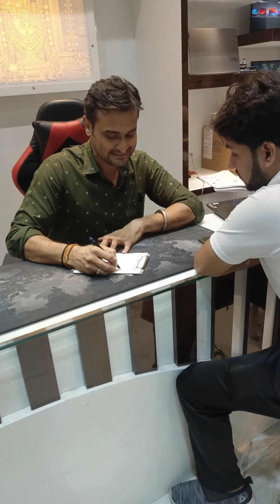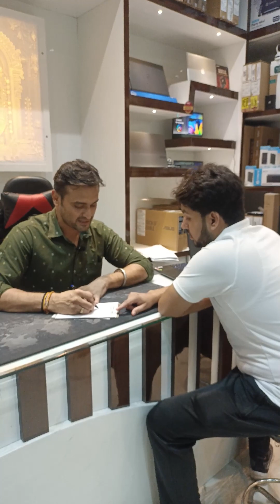Lenovo Ideapad Slim5i || Unbox with full details || Anand Computers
Dosto,
       Ye hai Anand computers, or aaj hum ek Shandaar Lenovo ideapad slim5i laptop ki unboxing and review krne jaa rhe hain jo ab tak ka sabse kam price ka intel i5 12th gen ka 12450h CPU hai with 16" 2K display.

Comment us so that we solve your query. Welcome questions!!
Like if you like this video. We will improve us!!
We are the supplier of Laptops and Desktops.
We are doing this business since 2002 in Agra (UP).
Address:-
28G/106, Opposite post office
Sanjay place, Agra 282002
Comment if you have any query 💭

Topic cover:-
Lenovo Ideapad
Slim laptop
Budget laptop
16" laptop
Metallaptop
Lenovo Slim 5i
Best gaming laptop
professional laptop
student laptop
gaming laptop
lenovo laptop
best in 2023
unboxing
New laptop
new gaming laptop
60000 ki range me lapotop
best gaming laptop
best gaming laptop in 2022
best laptop in 2022
new launching
intel 12th gen
achcha laptop
best laptop
video editing ke liye laptop
laptop
beautiful laptop
starting laptop